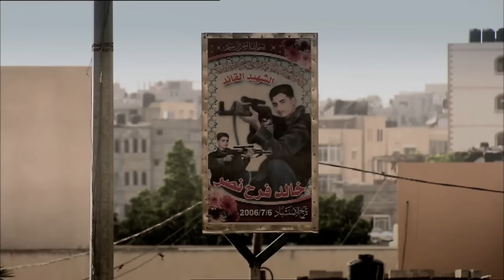Ross Interviews the Gaza Police Force | Ross Kemp Extreme World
Ross Kemp is in Gaza, interviewing a police offer from the extreme Hamas organisation.

Ross Kemp Extreme World is the home of your favourite Ross Kemp series, including Ross Kemp On Pirates, Ross Kemp On Gangs, Ross Kemp In Afghanistan and Ross Kemp On The Frontline, as well as some of the most hard-hitting, jaw-dropping interviews and scenes.